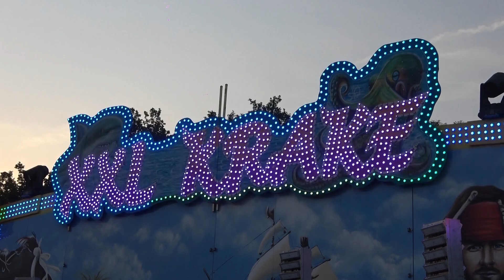XXL KRAKE MULLER ONRIDE / POV BERLIN GERMANY